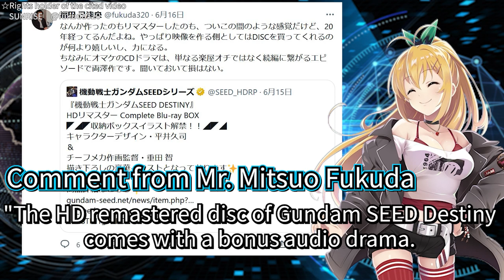Story leading to movie☆Shinn and Athrun and Mwu【Gundam SEED FREEDOM】in Destiny